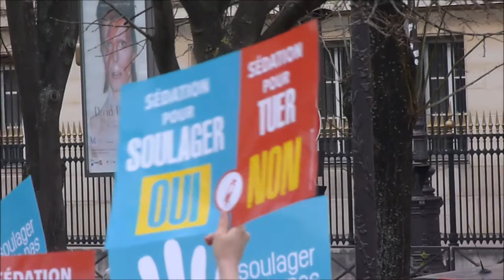Rassemblement "Soulager mais pas Tuer" aux Invalides - 10 mars 2015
A l'appel de l'association "Soulager mais pas tuer", plus de cinq cents personnes se sont mobilisées sur l'Esplanade des Invalides à Paris entre 12h30 et 13h30 ce 10 mars : dans la ligne de mire la sédation profonde forme d'euthanasie masquée, le suicide assisté qui pourrait bien être avancé par des amendements à la Loi Clays-Léonetti entrant en discussion à l'Assemblée nationale.

Les députés Jean-Frédéric Poisson (Yvelines), Hervé Mariton (Drôme), Philippe Gosselin (La Manche) et Xavier Breton (Ain) ont répondu présents, pris la parole et averti qu'ils demanderaient des clarifications pour que ne "soit pas délivré un permis de tuer".

Lu sur le site de Soulager Mais pas tuer "Tugdual Derville a de son côté prévenu : « Nous sommes prêts à lancer ensemble un appel à la mobilisation nationale qui pourrait avoir lieu le dimanche 12 avril 2015, si les débats aboutissent à la légalisation de l’euthanasie. Les personnes les plus fragiles de notre société ont besoin d’être protégées contre la désespérance. Nous devons nous engager, soignants et simples citoyens, à tout faire pour les soulager de leurs douleurs et de leurs souffrances, sans jamais les tuer »."